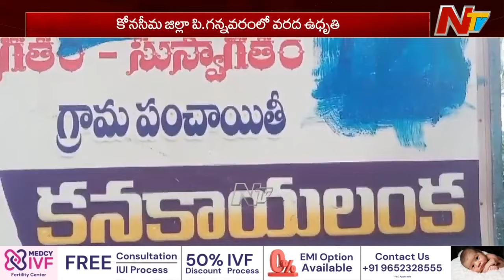AP Floods: కోనసీమ - పశ్చిమ గోదావరి జిల్లాల మధ్య నిలిచిన రాకపోకలు | NTV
For more latest updates on the news :
AP Floods: కోనసీమ - పశ్చిమ గోదావరి జిల్లాల మధ్య నిలిచిపోయిన రాకపోకలు | NTV